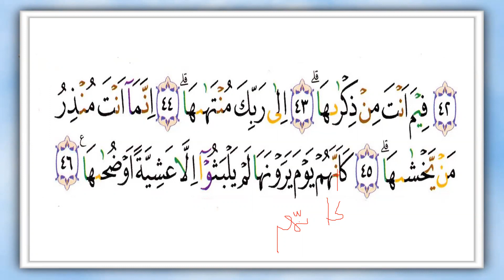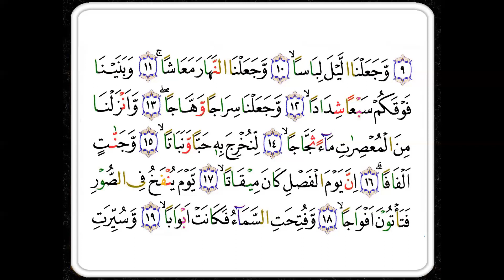SURAT AN- NAZI'AAT - IBU ENY HONGKONG